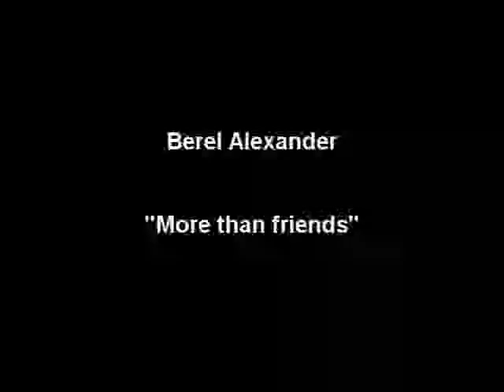"More than friends" Berel Alexander at The Sewell Gallery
Berel Alexander, Biancamankai Lovelove, Lorenza Simmons and Mike Lee
"I want to lift people up and help them be joyful, inside and out. When I was nine years old I saw the great bandleader Ray Charles. That night I knew my life would be all about making music." - Berel Alexander

The Berel Alexander Ensemble performs as an elegant, 4-piece group for more intimate venues, building up to an 8-piece outfit for clubs, theaters and festivals.
Berel Alexander is also available for select solo performances.